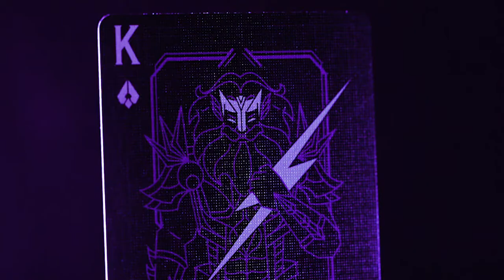Shield (Deluxe Edition) by Card Mafia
The Shield Set comes with a Deluxe Edition & Classic Edition. The design is set on a solemn Black Foil background, with the Shield traced in Purple Foil lines, symbolizing Athena's great wisdom. The overall style appears almost industrial with an innovative look which is achieved by a clever combination of modern technology and elements from myths and legends.

Features:

Inspired by the Greek Goddess of Wisdom - Athena
Featuring laser engraving, Laser Cutting, Hot Stamping and Hand Assembly
The Third Deck from the Arsenal Series
Silver, purple & black foil on premium matte finish paper
Silver metallic ink on the face cards and back design
Magnetic Opening and Closing System
Self-Locking System
Each box contains 15 pieces of uncut sheets and takes 20 minutes to assemble
Limited to 3500 SETS
Both Shield Deluxe & Classic Edition will be manufactured by the United States Playing Card Co with Bee Casino Stock & Air-Cushion finish. The Deluxe Tuck Case will be printed on 330gsm premium matte finish paper with imported White, Black, and Purple foil all the way from Germany.